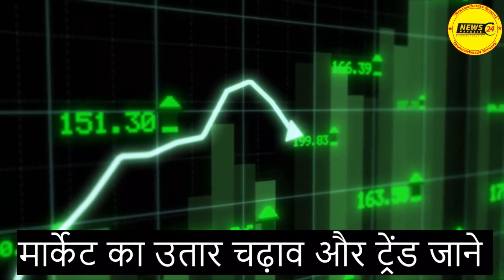आज का TMT सरिया का भाव || सरिये में आयी भयंकर तेजी || Sariya Ka Rate || NewsMarkets24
In this video, we're discussing the latest headlines on the markets. We have TMT stories, news on 2.4.6.8, and more. Stay up to date with the latest news and stock prices on NewsMarkets24!

YOUR QUERY
 लोहा सरिया का रेट
 सरिया का भाव स्थिर
3 सूत सरिया का भाव
4 सूत सरिया का भाव
5 सूत सरिया का भाव
6 सूत सरिया का भाव
8 सूत सरिया का भाव
Tmt rate
tmt bhav
tmt price
goel tmt
rathi tmt
srmb tmt
sail tmt
Daily ingot Rate
scrap rates
Daily steel price
newsmarkets24
 आज का tmt का भाव